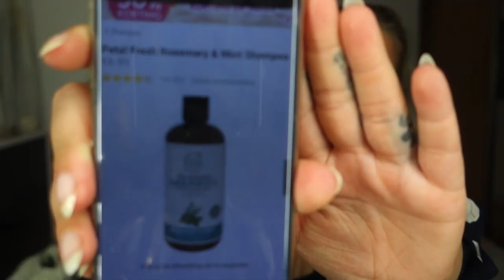HAARVERZORGING - overgeproteïneerd haar - 1 simpele stap tot mooi glanzend haar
Voelt jouw haar droog en stroef aan? Is het moeilijk doorkambaar of heb je juist veel last van haarbreuk of haaruitval dan geef je jouw haar misschien wel te veel proteïne!
In dit filmpje leg ik je uit wat overgeproteïneerd haar betekend en hoe je dit verhelpen kan!

*De winactie loopt t/m 17 augustus 2019!
- Volg me op instagram : _marysophia
en laat een reactie onder mijn laatste post, benoemd in de video

Overige make-up

Producten:
@embriolysse lait creme
@loreal bbcream
@makeuprevolution  concealer nr 07
@catrice glow powder
@makeuprevolution mega bronzer 01 cool
@Mac soft &gentle (highlighter)
@estee lauder sumptuous extreme lash mascara
@Hea Bae wenkbrauw gel
Haarproducten:
@action @orangecreatives  shampoo Herb&Blom
@action @inecto coconut/aloe/argan conditioner
@kruidvat conditioner kleurbalans + oil&rescue masker